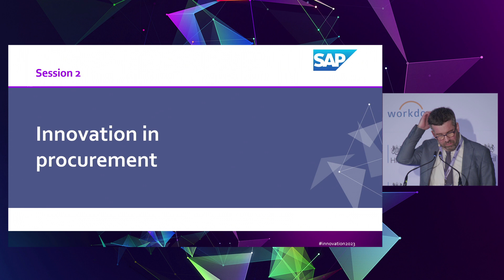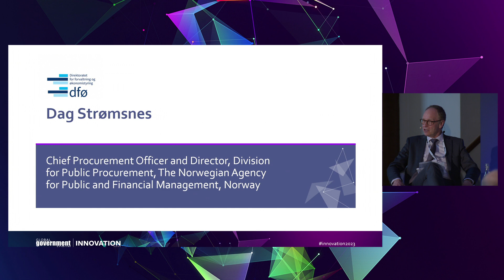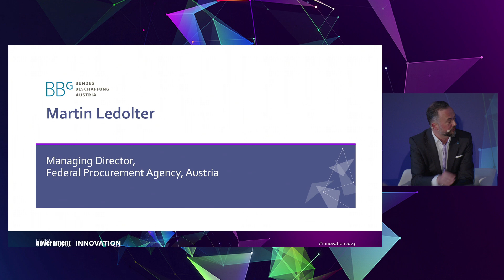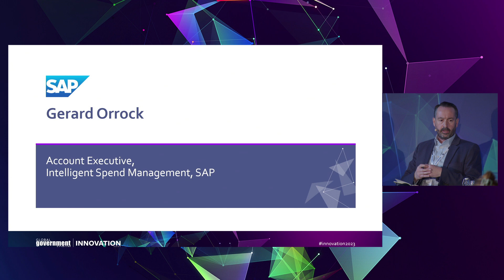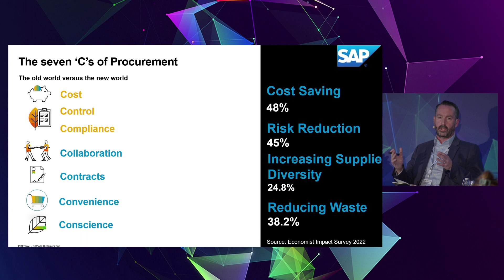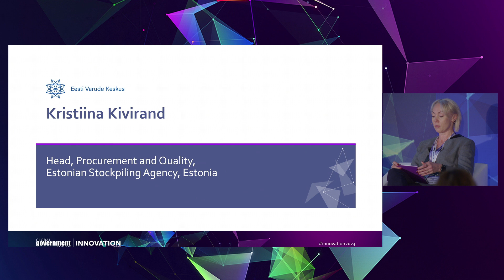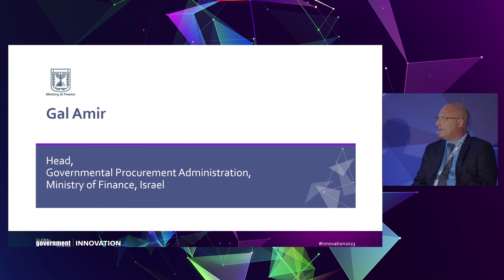Innovation in Procurement 21 March 2023